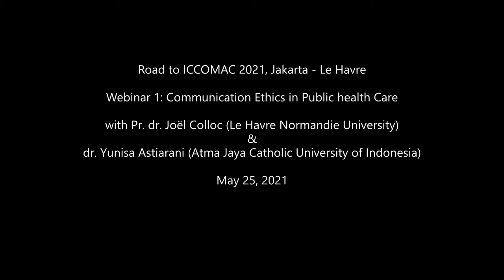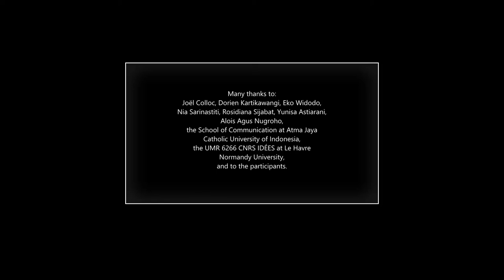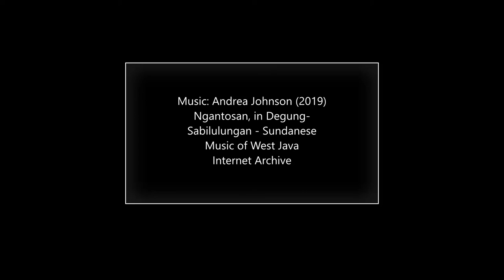Dr. Hadi Saba Ayon and Dr. Nia Sarinastiti in Introduction to Road to ICCOMAC 2021, Jakarta-Le Havre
This video is the introduction to the first webinar on Communication Ethics in Public health Care Webinar, by Dr. Nia Sarinastiti and Dr. Hadi Saba Ayon.
The webinar was organized by Atma Jaya Catholic University of Indonesia and Le Havre Normandy University, France, in which lectured Pr. dr. Joël Colloc (Le Havre Normandy University) and dr. Yunisa Astiarani (School of Medicine and Health Sciences in Atma Jaya Catholic University of Indonesia).